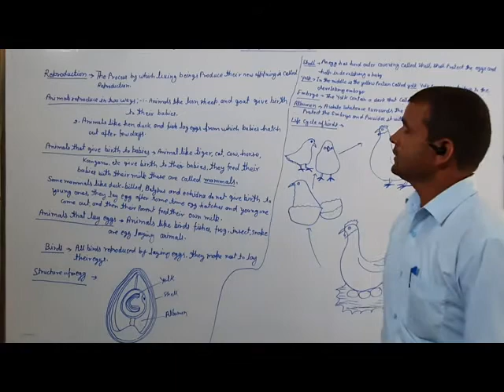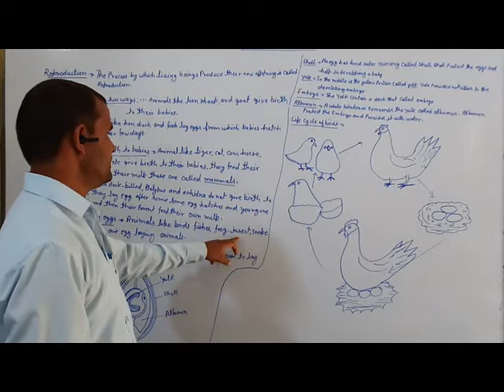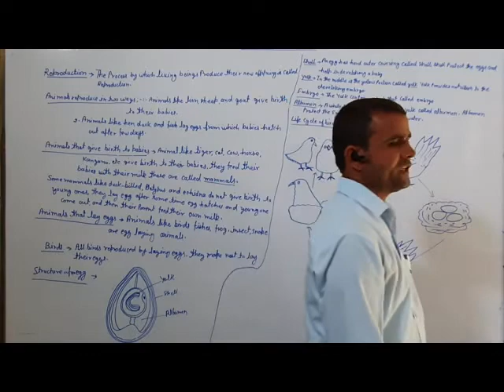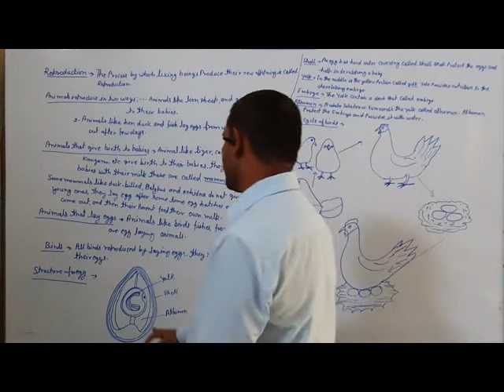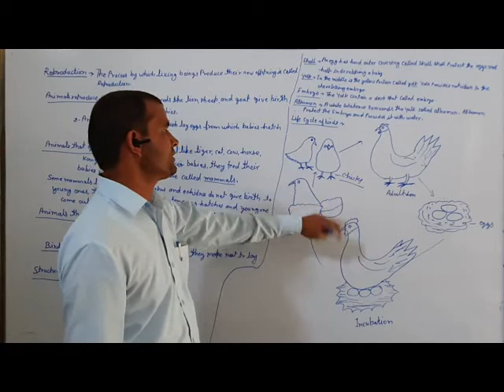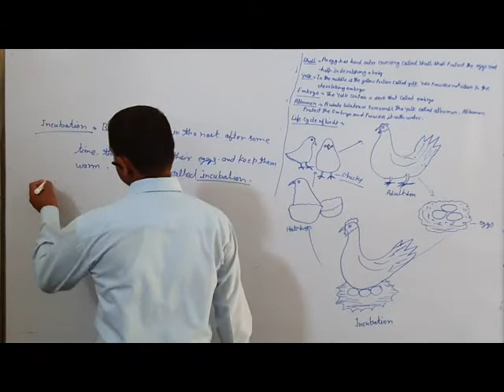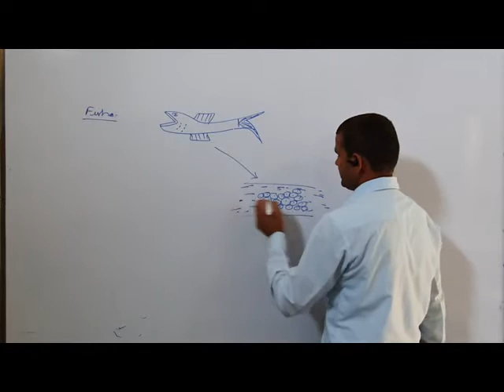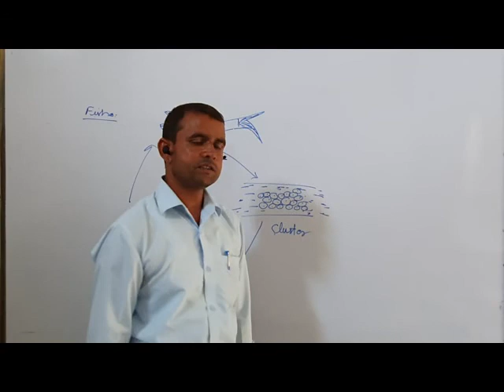Sci Reproduction in animals for class 4th part 1